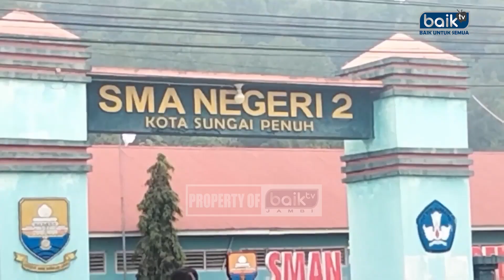ANTISIPASI TAWURAN, POLRES KERINCI PATROLI SAAT JAM PULANG SEKOLAH